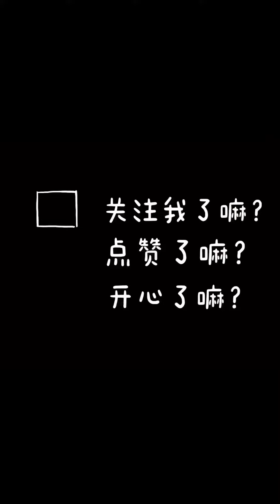我在巴黎跟风野餐：最精致的地点 最全的装备 为什么野餐照成这样？？？Picnic in Paris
相信今年大家的朋友圈都被各种精致野餐照刷屏了吧！于是我也跟风在巴黎市内的森林野餐哈哈哈，但。。到底是哪里出了问题？？？